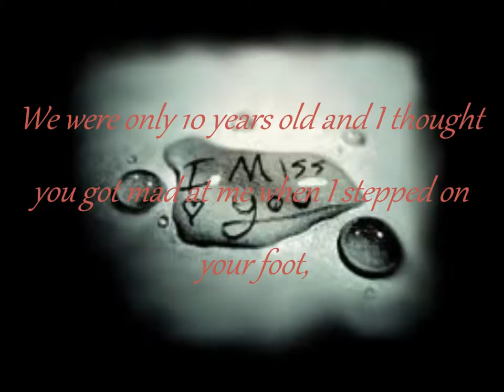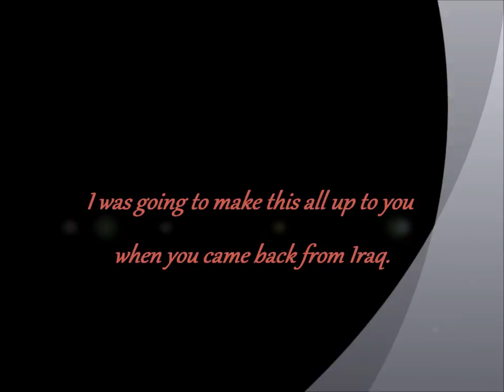Sad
I made one thing I read on 4chan into a video (wlmm ftw!)